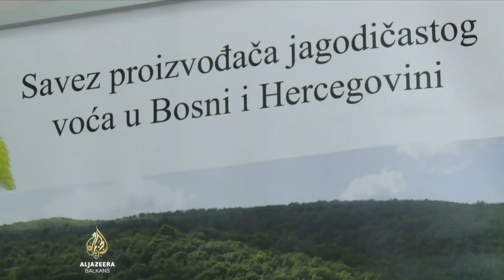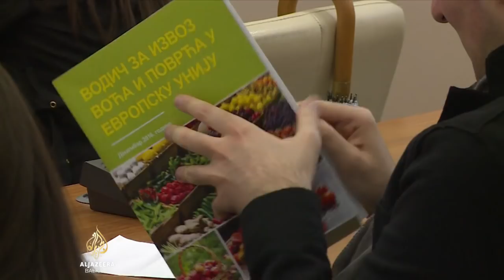Kontekst: Snijeg, usjevi i štete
Koliku štetu je poljoprivrednicima prouzročio nedavni proljetni snijeg? Šta je najviše stradalo i kako osigurati odgovarajuću zaštitu? Mogu li proizvođači nadoknaditi štetu?

Snijeg koji je pao sredinom aprila, pričinio je veliku štetu voćarima, a ovogodišnji rod će, vjerovatno, biti prepolovljen. Samo u BiH više od 60 hiljada osoba uključeno je u proizvodnju malina. Štete se još procjenjuju, a posljedice saniraju. U Kontekstu govorimo o aktuelnom stanju, mogućnostima nadoknade štete, zaštiti usjeva i potencijalu poljoprivrede.

U Banjoj Luci je marketing i brend menadžer poljoprivrednih proizvoda Miloš Pajić, a

u Beogradu profesor na Poljoprivrednom fakultetu u Beogradu Miladin Ševarlić.